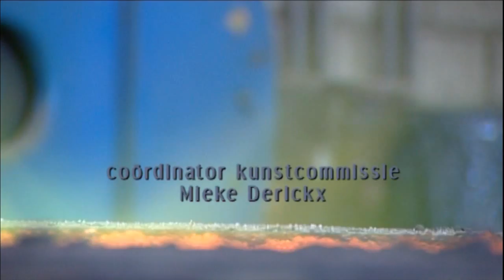De Badende Bosnymf Deel 1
Deze film laat vooral de ambachtelijke kant van het werk van de beeldhouwer Luk van Soom zien. Voor de kunst- en erfgoedcommissie heeft hij een bronzen beeld gemaakt in de tuin van de Faculteit van Economie en bedrijfswetenschappen in 2006.